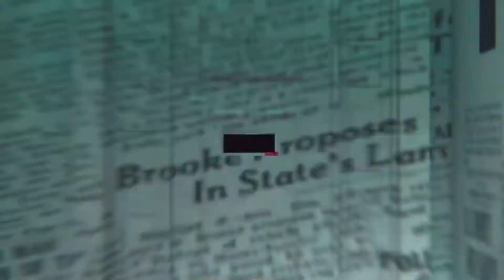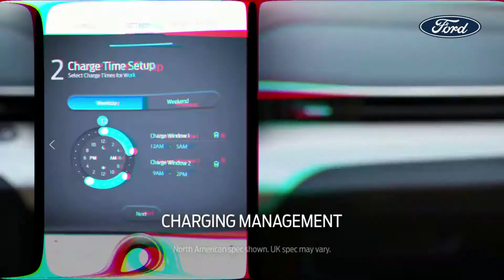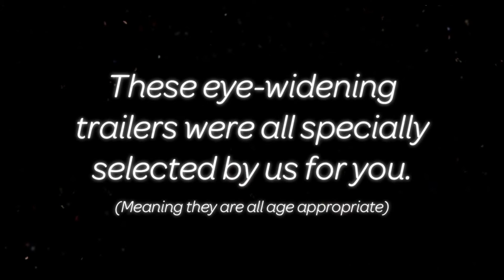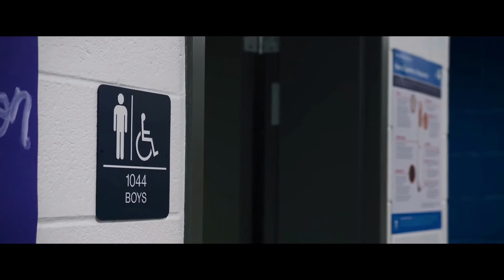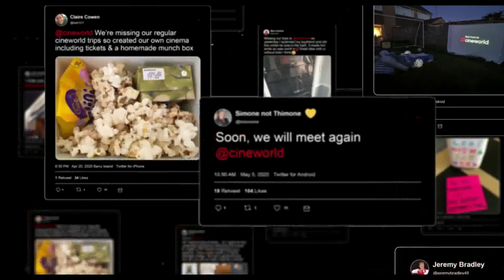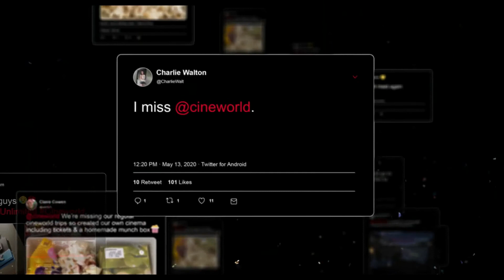Cinema Reel: Schemers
Saint Maud: Releasing 2020

Pixie: Releasing 2020

Freaky: Releasing 2020